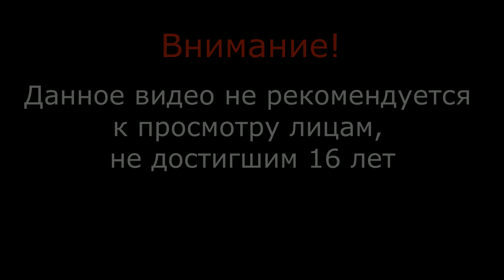Псалмы от Лонгина - (Far Cry 4 - серия 22) , прохождение игры с oldgamer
Расписание выхода новых серий (время московское)
      понедельник-среда: 14:00-16:00;
      четверг-пятница: 12:00-15:00;
      суббота-воскресенье: 9:00-11
Ежедневно по 2 серии прохождения игр с OldGamer.
Сейчас идет антология Far Cry.  Уже Far Cry 4 , выпуск 2014 года. Место действия - Гималаи. Охота, рыбалка, исторические достопримечательности, обширная культурная программа! Присоединяйтесь, чтобы не потеряться.